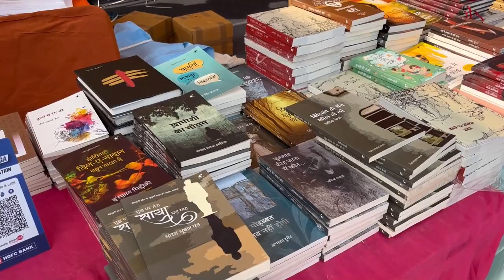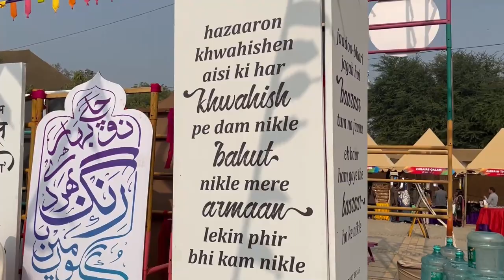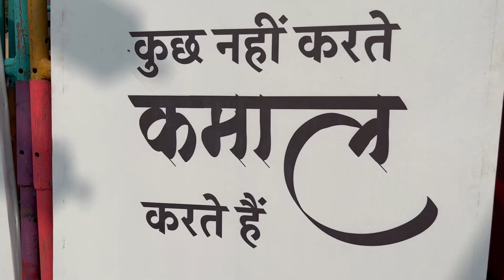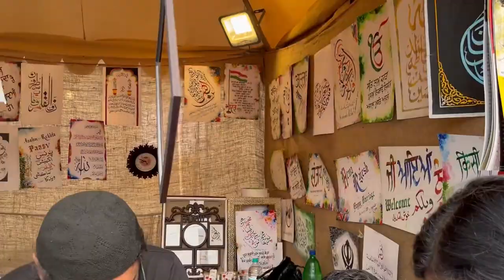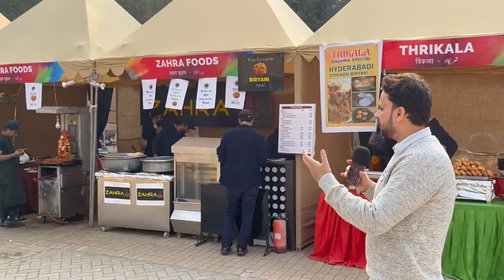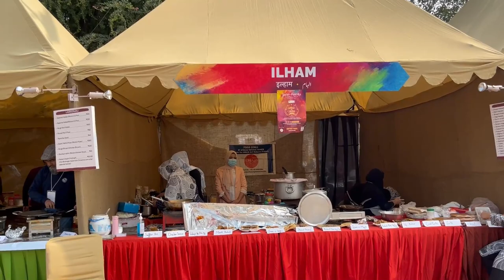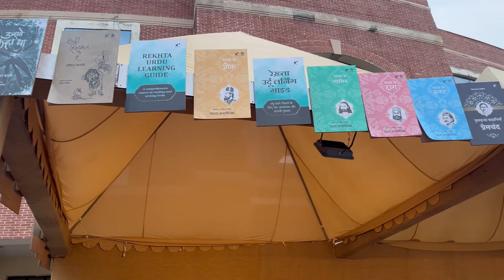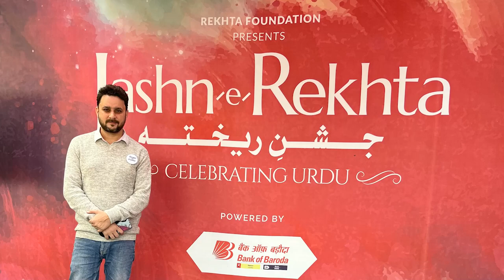Jashn-e-Rekhta 2022- Day 3 ( Vlog 4 )